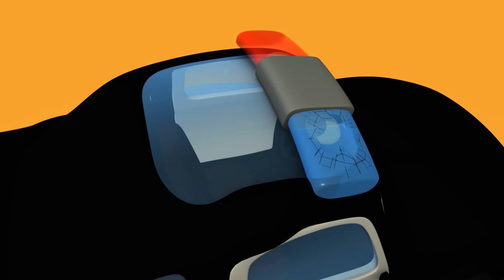Amber the Ambulance - Matt The Police Car Burned His Lips! - Car City ! Trucks Cartoon for kids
🔥🌎 Car City World APP : Montessori Fun 🌎🔥
Android : shorturl.at/nEZ58
Apple Store : shorturl.at/npvJ9

Car Patrol -  Special Avengers - Avengers save Jeremy - Car City ! Police Cars and fire Trucks